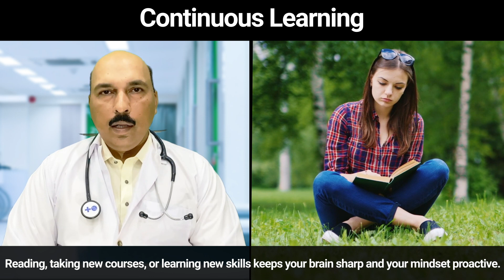10 Tips to Activate Your Mindset | Easy Exercises at Home | Dr. Kashif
In this enlightening video, Dr. Kashif shares 10 powerful tips to activate your mindset, offering easy-to-follow exercises that you can conveniently do at home. Whether you're looking to kickstart your day with morning exercise or aiming to strengthen your mind, this session is tailored just for you.

Dive into the world of mental fitness with Dr. Kashif as he guides you through practical and effective techniques to boost your mindset. Learn how the benefits of morning exercise extend beyond physical health, playing a crucial role in sharpening your mental acuity. From cardio exercises that invigorate your body to mindfulness practices that calm your mind, discover a holistic approach to well-being right in the comfort of your home.

Embarking on a journey to train your mind has never been easier. Dr. Kashif’s tips for mind activation are designed to suit people of all ages and fitness levels, ensuring everyone can benefit from this insightful session. Explore the connections between a healthy body and a resilient mindset, and find out how morning workouts at home can lead to a more productive and positive day.

With a focus on nurturing mind strength, this video serves as a valuable resource for anyone looking to enhance their mental fitness. Unlock the secrets to a powerful mindset, and embrace the transformation that comes with regular practice. Dr. Kashif’s expertise and engaging delivery make for an educational and motivational experience, guiding you through each exercise with clarity and support.

Don’t miss out on the chance to activate your mindset and elevate your overall well-being.